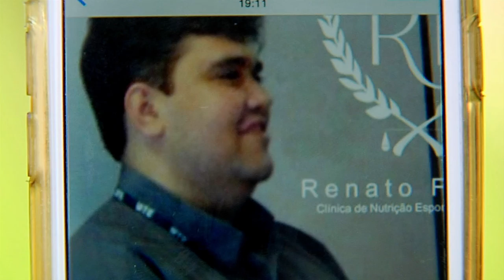Pesquisa mostra que brasileiros estão se alimentando melhor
DA REDAÇÃO - 03.06.15: De acordo com levantamento do Ministério da Saúde, cerca de 52,5% da população brasileira está acima do peso. A mesma pesquisa indica que as pessoas estão se alimentando melhor e praticando mais exercícios. A reportagem relata as mudanças nos hábitos da população brasileira.